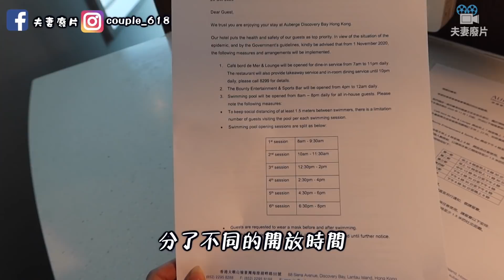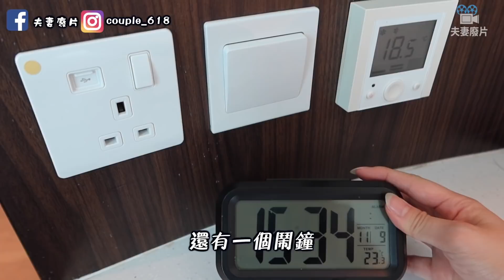【香港愉景灣酒店Staycation!】不用$2000就訂到全海景豪華大床房！ 訂房攻略！酒店房間&交通篇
襯住2週年結婚紀念日，我地就去左香港愉景灣酒店度放鬆一下！

【香港Vlog系例】

【香港日常】2小時任食大閘蟹！？2個人到底可以食幾多隻蟹？回唔回到本？白色的蟹膏竟然是公蟹的XX⋯⋯

【香港日常】 流浮山超抵買海鮮批發  波士頓龍蝦$88隻？  超大隻帝王蟹只要$450？仲有花咲蟹！？

【香港酒店】6折優惠！？人均$300香港自助餐！蟹腳即生蠔任食？香港諾富特酒店自助餐

【吉隆坡系列】

【馬來西亞日常】我們終於來到馬來西亞吉隆坡了！夫妻在馬來西亞的新生活要開始了！ 第一次乘坐馬航！？

【馬來西亞日常】吉隆坡Room Tour! 港幣$5000竟然可以在吉隆坡租到這樣的房子？ 會所有游池還有健身室？健身室竟然有TRX，還有擂台？

【馬來西亞日常】原來九皇爺誕慶典是這個樣子的！ 很熱鬧，很多東西吃！還有煙花看！很推薦大家來！

【馬來西亞日常】我們竟然住在Pavilion的上面！？ 一起來參觀我們超奢華的房子吧！

【馬來西亞日常】原來馬來西亞的排屋是這樣子的！根本就是香港幾千萬的豪宅吧！跟我們一起看看朋友家的排屋吧！

【泰國日常系列】

【走佬去泰國】我們夫妻要去泰國生活一個月了！坐超豪華阿聯酋航空A380空中巴士！

【走佬去泰國】泰國曼谷RoomTour! 我們住在42樓的覆式單位？ 一起來看看我們這一個月的家吧！

快來追蹤我們吧!!